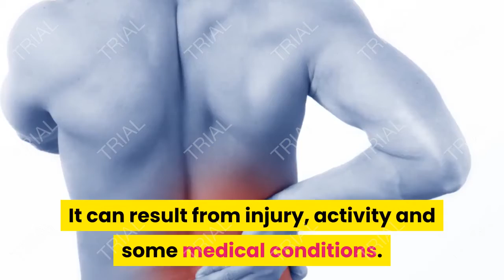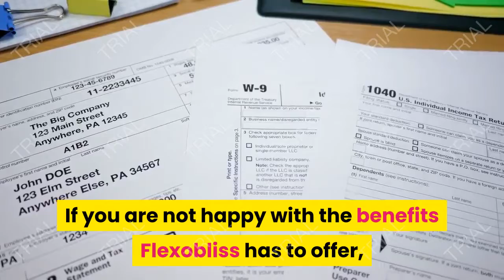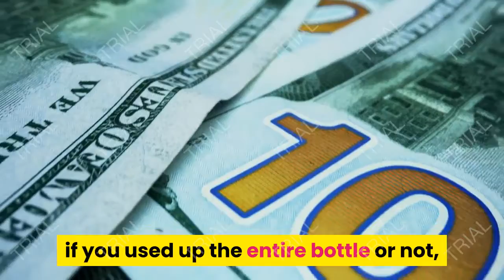Back Pain-CAREFUL WITH SCAM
FlexoBliss Review | Best Cure To Rheumatism, Back Pain, Neck And Shoulder Pain.
Flexobliss is the best cure to Rheumatism, Back Pain, Neck Pain, And Shoulder Pain.

relieve pain
Back pain
Chronic pain
Ankylosing spondylitis
Arthritis
Rigid spine
Cervical spine
Fibromyalgia
Osteoarthritis
Osteoporosis
Sciatica
Support the health of  back muscles
prevent or relieve back pain
treat back pain
muscle aching
Muscle or ligament strain
lower back pain
Pain in the upper back
damaged disks
Abnormal curvature of the spine

Alabama
Kentucky
West Virginia
Mississippi
New York
Arkansas
South Carolina
Georgia
Tennessee
Oklahoma
Rhode Island
Louisiana
Arizona
Delaware
Maryland
North Carolina
Wyoming
Kansas
Connecticut
Idaho
New Hampshire
North Dakota
New Mexico
Ohio
Texas
Missouri
Indiana
Illinois
Virginia
Iowa
Pennsylvania
Michigan
Massachusetts
Nebraska
New Jersey
South Dakota
Washington
Minnesota
District of Columbia
Florida
Wisconsin
Hawaii
Colorado
Vermont
Nevada
Montana
Utah
Maine
Alaska
Oregon
California
Southafrica  Northwest free state mpumalanga KwaZulu-Natal Gauteng
Eastern Cape Northern cape Western Cape Limpopo
jamaica
trinidad and tobacco
Unitedstates
Unitedkingdom Northern Ireland Whales Scotland England
Ireland Cork Galway Dublin Lucan
Australia
New Zealand
Pakistan
Canada
UAE
Nepal
India
Ghana
Qatar
Sungapore
Nigeria
Sri Lanka
Philippines
Malaysia
Bangladesh
Norway
Hong Kong
Saudi Arabia

unitedstates usa unitedstatesofamerica canada australia newzealand ireland southafrica south africa